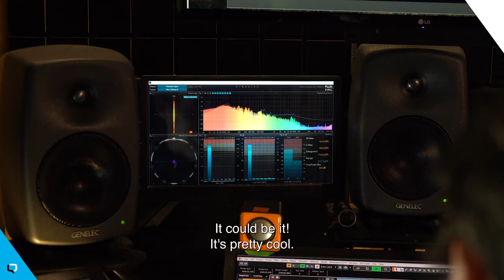Quantic Dream – Artifacts Episode 10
Artifacts tells the story behind the cool stuff at QuanticDream.

This week Ngiraan introduces a great piece of vintage technology, which appears to be the heart of the studio since 1997. Like, for real.